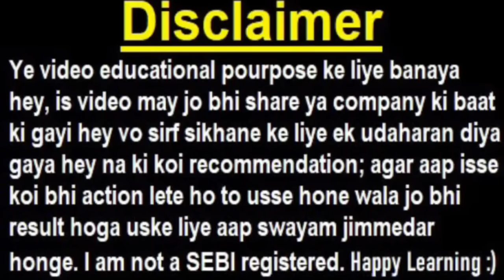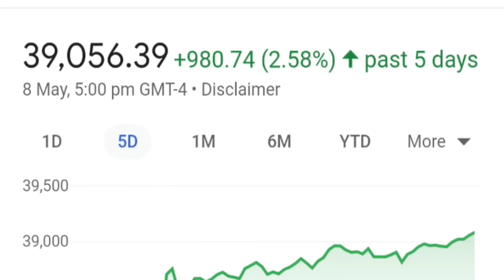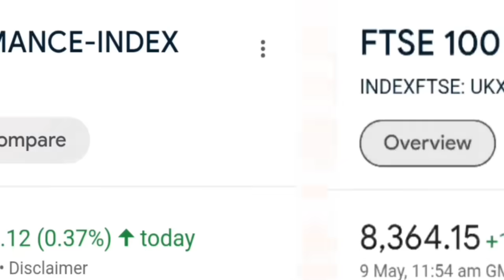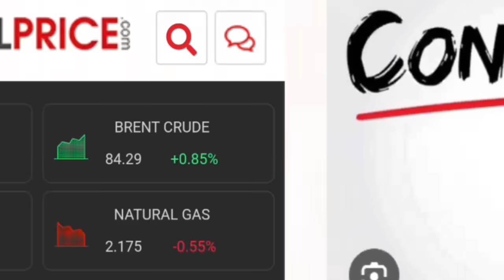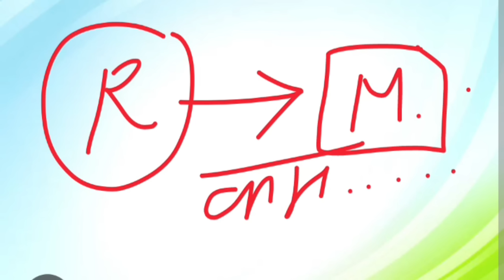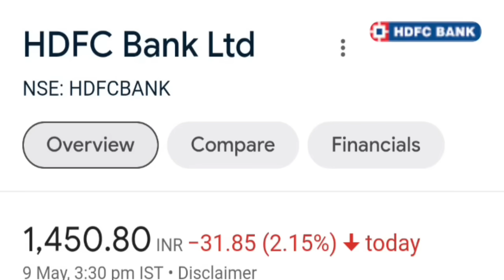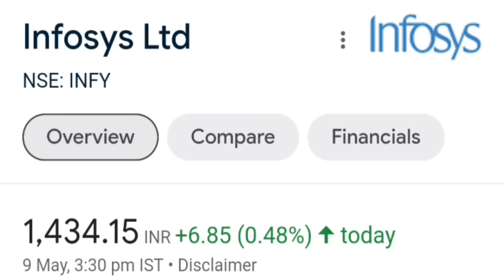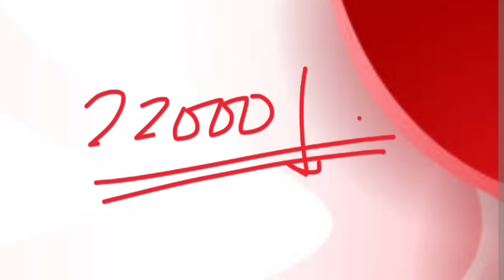STOCK MARKET CRASH😭 ( PORTFOLIO की धज्जियां उड़ी😭)🔴 NIFTY CRASH🔴 NIFTY PREDICTION⚫⚫MARKET CRASH SMKC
TY :)

TOPIC COVERED :

1)  STOCK MARKET Crashed
2)  STOCK MARKET Crashed 1 Big Reason
3)  Latest Share Market News
4)  Latest Share Market Tips
5)  Latest Share Market Videos
6)  Latest Stock Market News
7)  Latest Share Market News Today In Hindi
8)  stock market for beginners
9)  stock market in hindi
10)  Intraday Trading Strategies
11)  smkc
12)  nifty50
13)  bse sensex
14)  banknifty
15)  STOCK MARKET ME GIRAVAT
16)  STOCK MARKET FALL
17)  sensex
18)  nifty
19)  Why SENSEX NIFTY DOWN TODAY
20)  crash
21)  crashed
22)  down
23) stock market 9 May 2024
24) stock market  9 May 2024 news
25) SVB Financial Group
26) SVB Financial share CRASH
NIFTY
NIFTY CRASH
NIFTY PREDICTION
NIFTY PREDICTION TOMORROW
NIFTY NEWS
2008 STOCK MARKET CRASH

ty :)